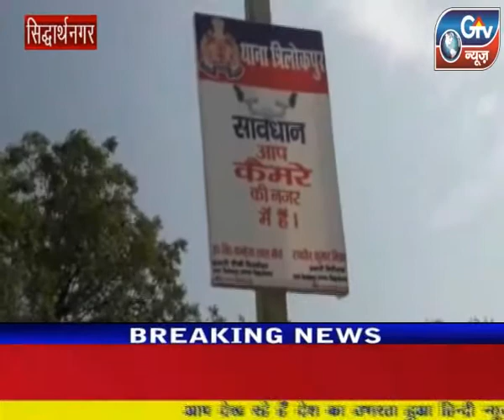सिद्धार्थनगर : सीसीटीवी कैमरे से किया जा रहा निगरानी